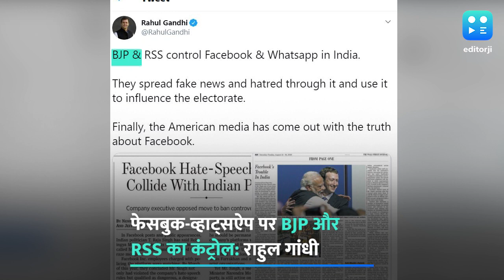फेसबुक को लेकर राहुल के आरोपों पर BJP ने याद दिलाया कैंब्रिज एनालिटिका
फेसबुक को लेकर कांग्रेस और बीजेपी के बीच जुबानी जंग तेज हो गई है. राहुल गांधी के लगाए आरोपों का जवाब देते हुए केंद्रीय मंत्री रविशंकर प्रसाद ने कहा कि ऐसे पराजित लोग जो अपनी पार्टी में भी लोगों को प्रभावित नहीं कर सकते हैं, वे कहते हैं कि पूरी दुनिया बीजेपी और आरएसएस द्वारा नियंत्रित है. चुनाव से पहले डेटा का इस्तेमाल करने के लिए आप कैंब्रिज एनालिटिका और फेसबुक के साथ रंगे हाथों पकड़े गए थे और अब हमने सवाल पूछ रहे हैं. दरअसल राहुल गांधी ने आरोप लगाया था कि भारत में फेसबुक और व्हाट्सएप मोदी सरकार के नियंत्रण में हैं और बीजेपी व आरएसएस इनके जरिए देश में फेक न्यूज़ फैला रहे हैं.